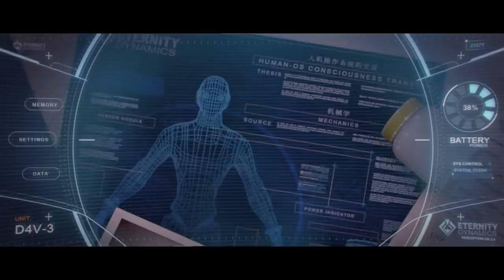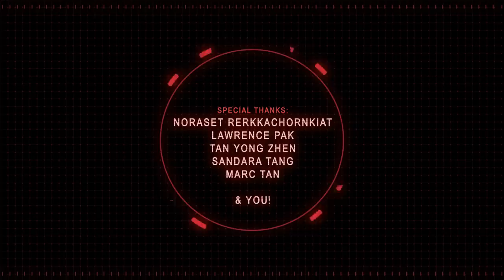CGI 3D Animated Short: "Powerless 2018" - by Far Kill | TheCGBros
TheCGBros Presents "Powerless 2018" by Far Kill - A robotics facility has lost power, its systems are shut down and a single android awakens. Alone and confused, he must risk everything to uncover the truth behind who he really is. For more information please see the details below.

Credits-Contributors:
Created by Far Kill: Daryl Seah, Ge Jian Han Benny, Jasmin Tan, Keith Tsang, Shaun Phoa
Sound by: Keith Tsang, Vuk Krakovic
Special Thanks: Noraset Rerkkachornkiat, Lawrence Pak, Tan Yong Zhen, Sandara Tang, Marc Tan